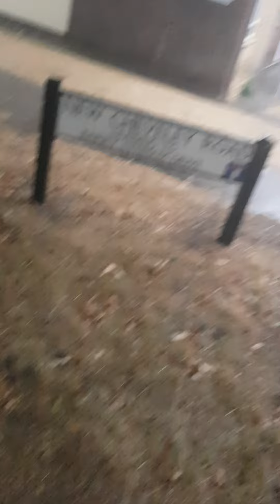thunder storm and rain = rc fun